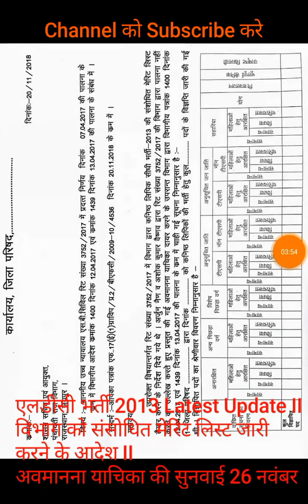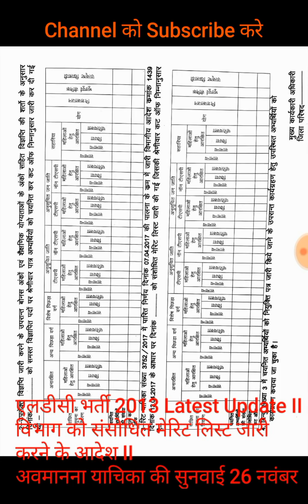एलडीसी भर्ती 2013 Latest Update II विभाग को संसोधित मेरिट लिस्ट जारी करने के आदेश II अवमानना याचिका